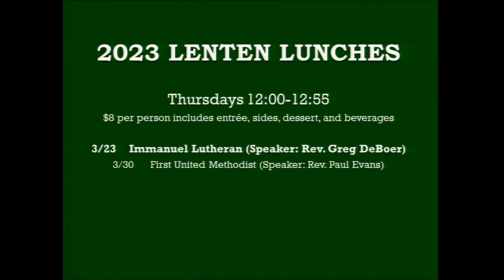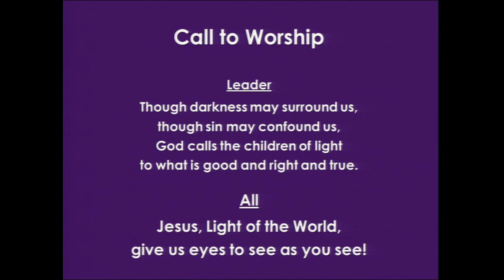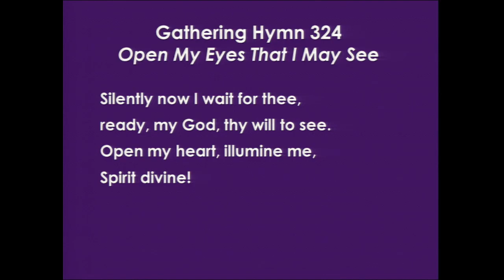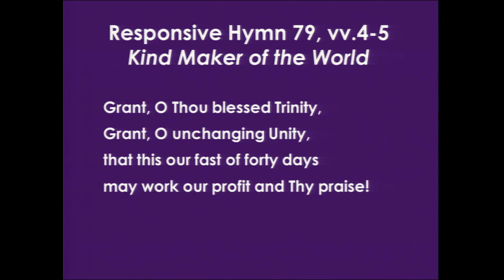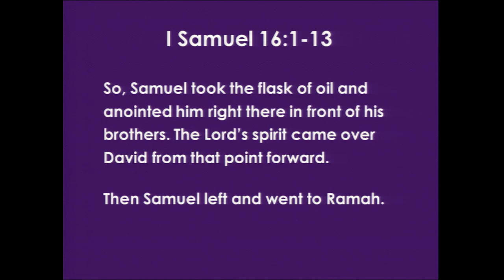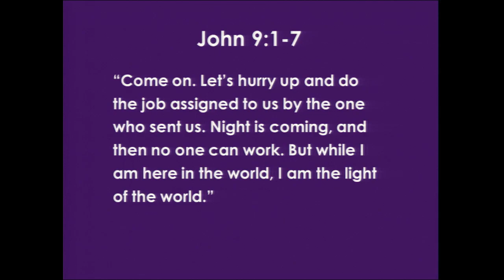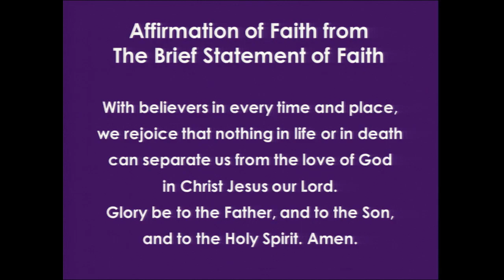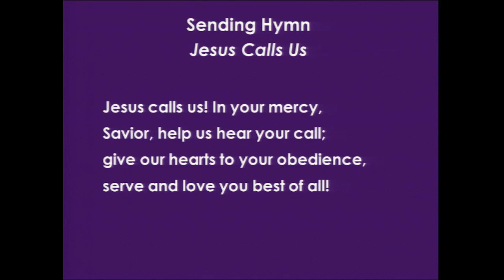Worship 3/19/2023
Welcome to First Presbyterian Church

Pastor: Rev. Erica MacCreaigh
Lay Leader: Ruth Hamilton
Organist: Lillian Cue

Scripture: 1 Samuel 16:1-13; John 9:1-7

Prelude: "Deliver Me, O Lord (Libera Me)" by Gabriel Fauré

Hymns:
Gathering Hymn #324 "Open My Eyes That I May See"
Responsive Hymn #79 "Kind Maker of the World. vv. 4-5
Responsive Hymn #339 "Be Thou My Vision"
Sending Hymn "Jesus Calls Us"

Offertory "He Never Said a Mumbalin' Word" Traditional Spiritual

Postlude "Lift High the Cross" by Donald Busarow

(CCLI# 1810712)